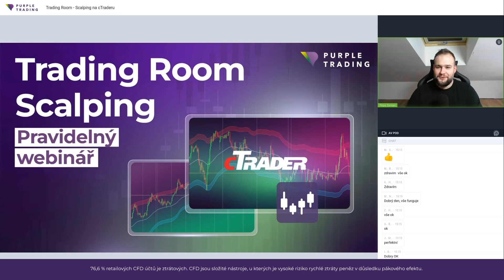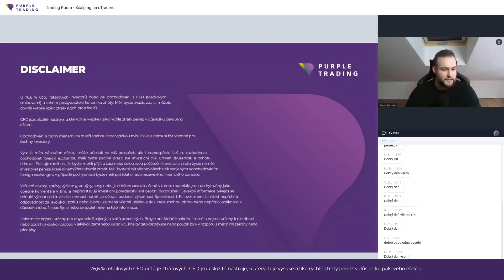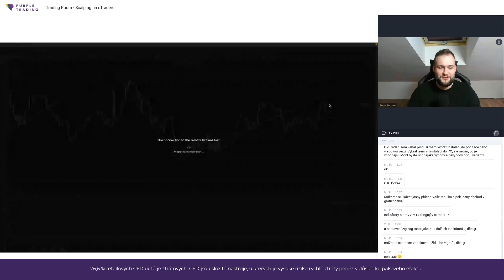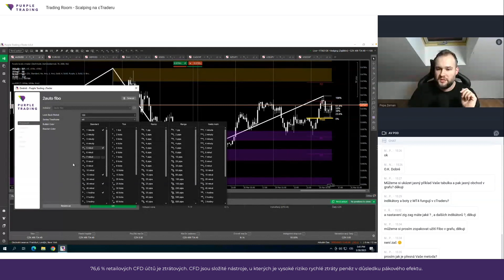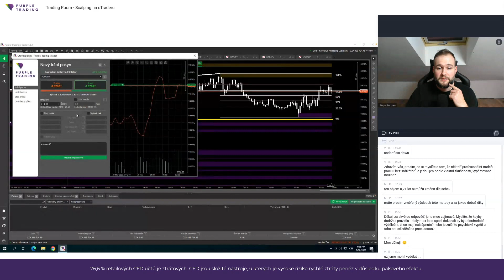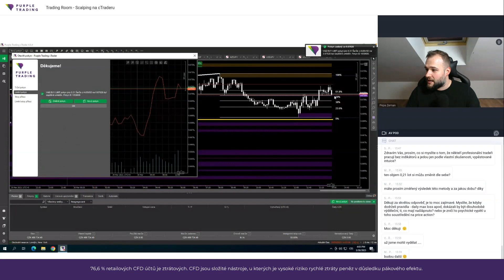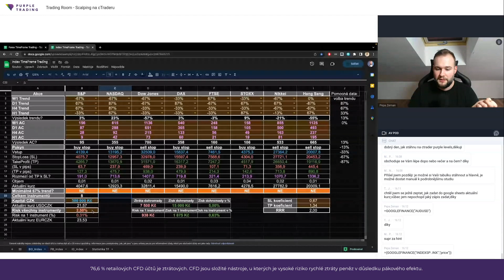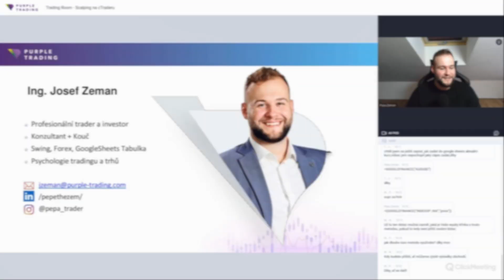TimeFrame Trading na cTraderu? I Trading Room Scalping na cTraderu s Pepou Zemanem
Záznam webináře Trading Room z 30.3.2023

Každý čtvrtek od 15:15 vám ukážeme, jak vypilovat techniku scalpingu tak, aby jste z ní dokázali těžit na volatilních trzích současnosti, a jak se vypořádat se psychologickým náporem obchodování na nižších časových rámcích.

Sledujte zdarma živý přenos a využijte možnosti ptát se na otázky a diskutovat

76,6 % retailových CFD účtů je ztrátových.